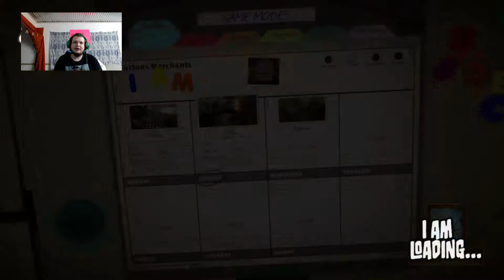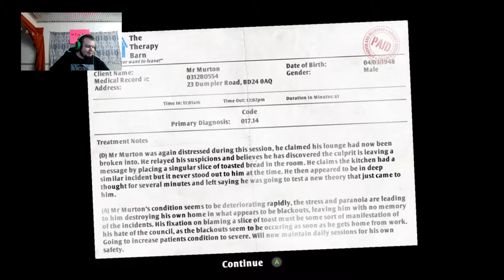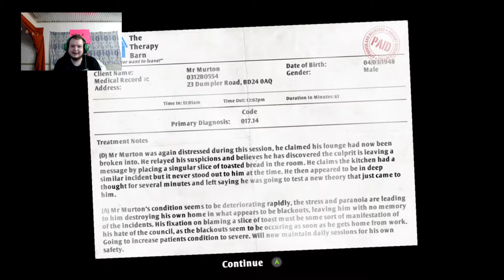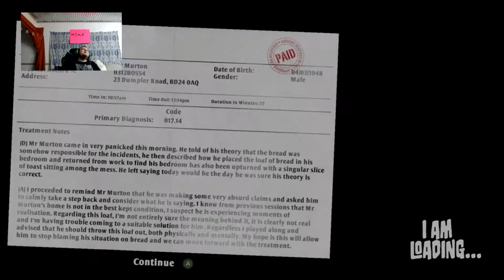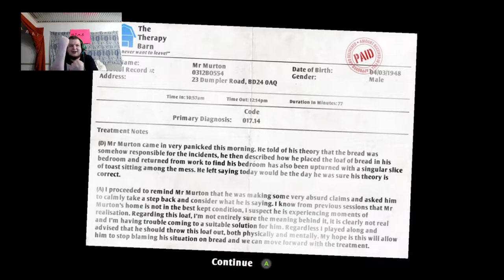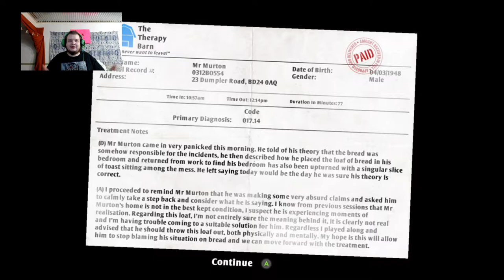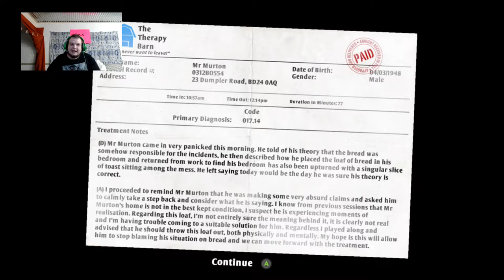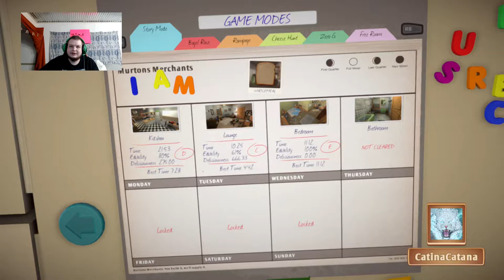I Am Bread #002 diving deeper into madness